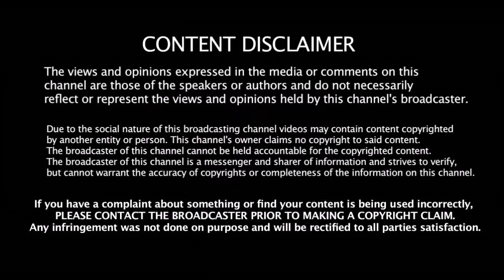இந்தியா உலகக்கோப்பையை வாங்க முடியாது Zaheer Khan ஆவேசம் | 2019 World Cup